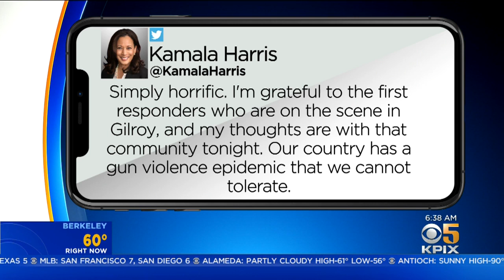Team Coverage: Gilroy In Mourning After Gunman Kills 3 At Garlic Festival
The home of the world-famous Gilroy Garlic Festival was in mourning Monday after a gunman opened fire on the final day of the event Sunday, killing three and injuring at least 12 people. CBS News has identified the gunman as a 19-year-old man from Gilroy. Anne Makovec, Jackie Ward and Katie Nielsen report. (7/29/19)